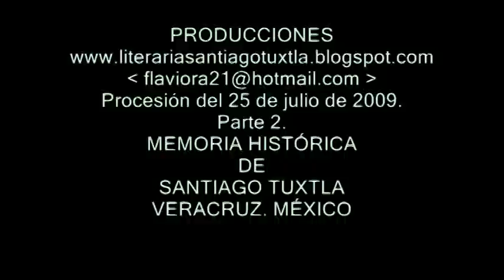SANTIAGO APÓSTOL: Procesión (2)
Segunda parte de Procesión de Santiago Apóstol en Santiago Tuxtla, Veracruz. Visite